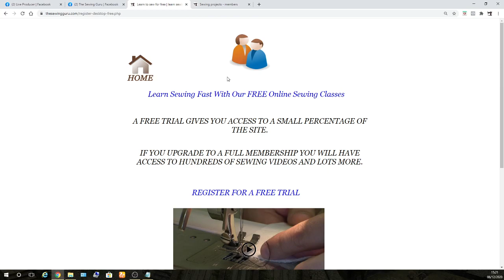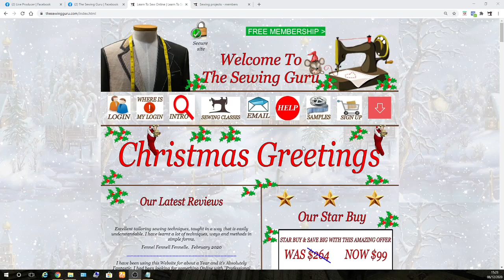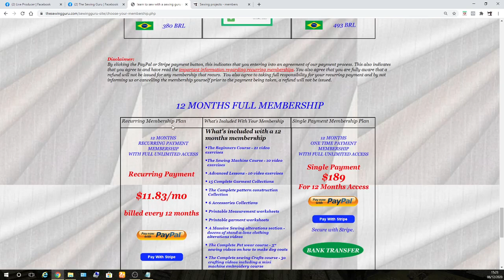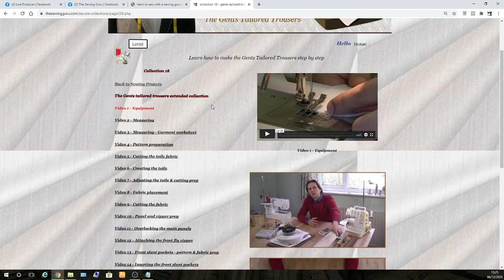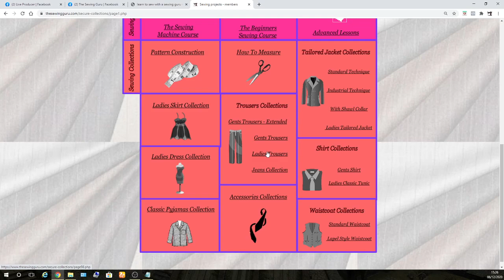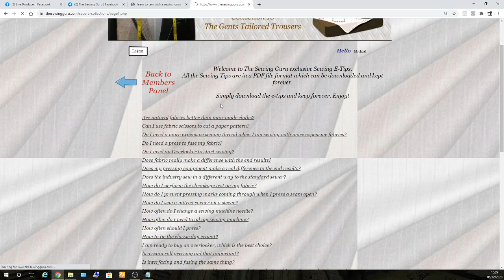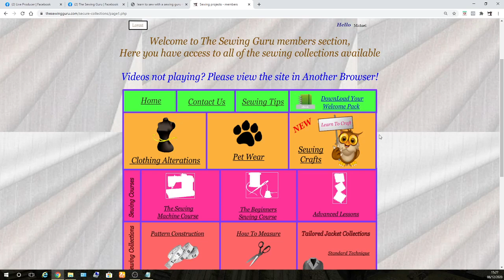LEARN TO SEW FREE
In this video I am talking about our latest offers and how you can learn gain a free membership.
Also how to go about enhancing your sewing skills with a free sewing guru membership.
Go to the website address above (3rd link) and register for a free membership. I am also giving away 10 free e-tips in a pdf format.
Click the 1st link above for the free e-tips